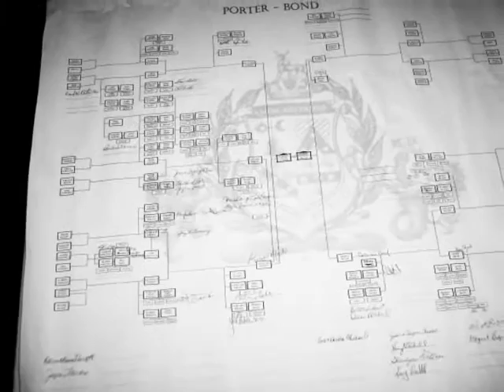Sir Robert marries Princess Karrie - part 2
Second half of the wedding celebration of Robert Bond and Karrie Porter.  Sacred Heart Cathedral in Tampa Florida with reception at historic Don Vicente Inn in Ybor City.  second of two videos.  Photography by Paul Pelak of Pelak Studios (some images by family).  Custom gown designed by Karrie and created by A Special Touch boutique in Tennessee.